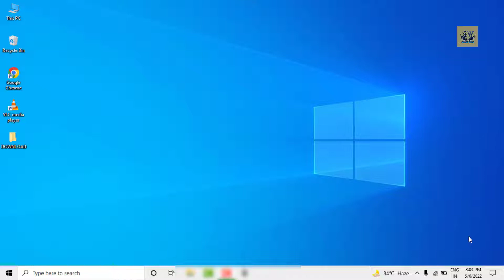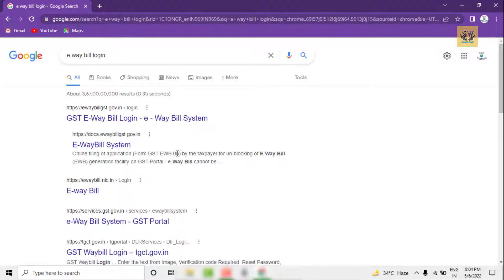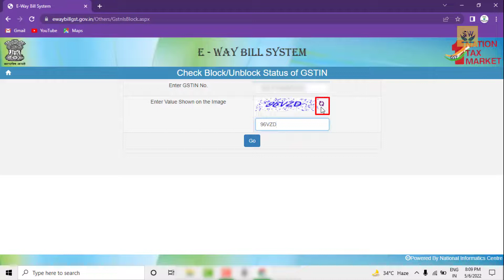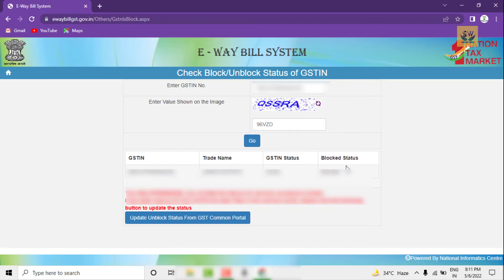E Way Bill Block Or Unblock Status Kase Check Kare ll E Way Bill Status ll E way ll SMART WORK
E Way Bill Kaise Banaye,
How to Generate Eway Bill | e-way bill kaise generate karen,
HOW TO GENERATE E WAY BILL(DETAILED),
#1 What is E Way Bill 2021 under GST | All about E-Way bill,
How to Generate E Way Bill,
E-way Bill Complete Knowledge.,
What is E-way bill ? How will it help the GST Tax compliance? All you need to know about E Way Bill,
How to Create E-Way Bill in Hindi,
How to Print Old Gst Eway Bill,
How do I find my generated E bill | How to Reprint E-Waybill | e way bill generate In Hindi,
How to change Vehicle no in Eway Bill || How to Cancel Eway Bill || By Online Knowledge..,
GST EWAY BILL DEMO|HOW TO GENERATE EWAY BILL FOR PURCHASE RETURN AND SALES RETURN,
How To Generate E-Way Bill | E-Way Bill Kaise Banaye | E-way Bill | E-Way Bill Kya Hota Hai |,
Eway Bill in Tally | How to make E-way Bill from Tally,
1april22, e-way bill limit extended to 2lakh , new notification issued,
E Way Bill, Inspection, Search & Seizure Revision CA/CS/CMA Final GST | Chapter 18 | Dec.21/ May 22,
E WAY BILL REGISTRATION in 5 minutes,
E- Way Bill in Hindi || ई-वे बिल क्या है? कब और कैसे बनता है,
How to make e-Invoice under GST, E invoice making, e invoice kaise banaye, How to generate E-invoice,
1april22, e-way bill limit extended to 2lakh , new notification issued,
E Invoice in Tally Prime | Tally Prime Guide (e-Invoice mandatory for Turnover more than Rs. 20 Cr.),
E-Way Bill | When to Generate and When NOT ??,
EWAYBILL EXEMPTION UPTO 50 KM|GST WAYBILL EXEMPTION FOR SHORT DISTANCE|GST WAYBILL RULES,
Generation of E-Way Bill to Unregistered Person,
GENERATE EWAY BILL FOR SALES RETURN AND PURCHASE RETURN LIVE DEMO,
GST How To E Way Bill Registration & Generate On E Way Bill System (Hindi) - इ वे बिल सिस्टम पर पं,
E-Way Bill SAC Code Error, CKD/SKD Eway Bill, eway Bill for Purchases Inward, Job-work,Repair Part-1,
E WAY BILL PROVISIONS